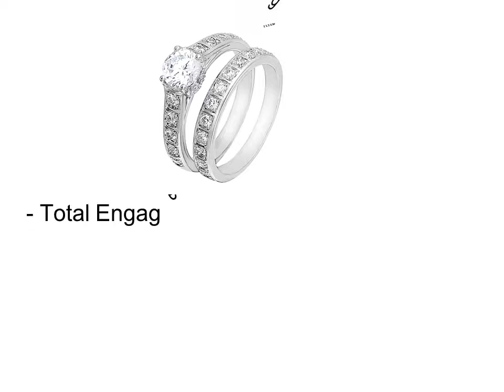Engagement Ring Settings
Top 5 Best Engagement Ring Settings

1. Engagement Ring Settings #1

2. Engagement Ring Settings #2

3. Engagement Ring Settings #3

4. Engagement Ring Settings #4

5. Engagement Ring Settings #5